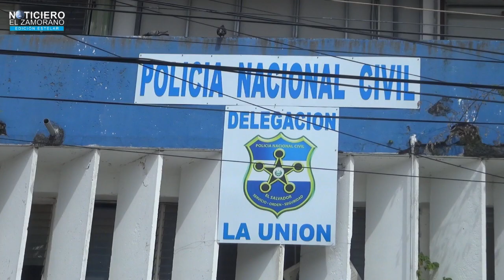DETENIDOS EN LAS ÚLTIMAS 24 HORAS EN EL DEPARTAMENTO DE LA UNIÓN